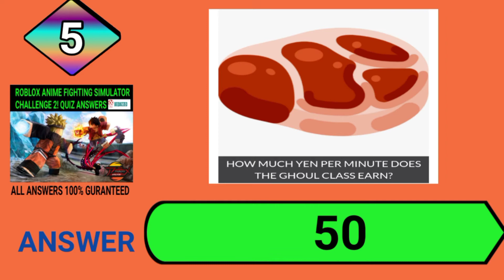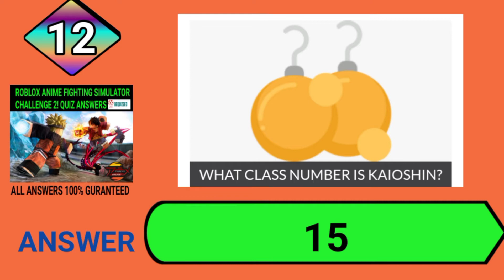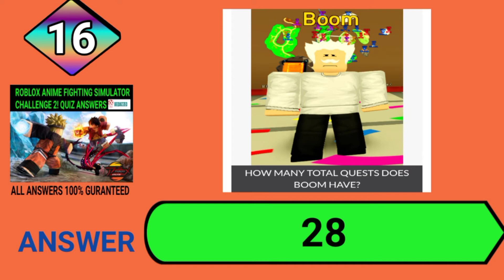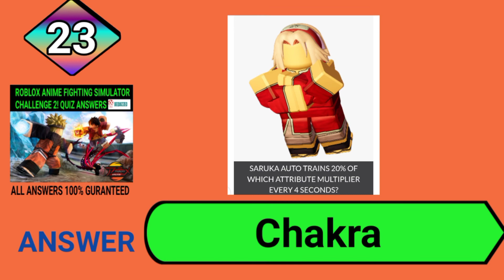Roblox Anime Fighting Simulator Challenge 2! Quiz Answers|Roblox Anime Fighting simulator Bequizzed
This Video is about a quiz called Roblox Anime Fighting simulator challenge 2 Quiz or Roblox Anime Fighting simulator 2 Quiz from bequizzed Website.

This Quiz contains 25 DIFFERENT Questions. So, If you want answers of any quiz,please let me know, I Will help you to solve it.